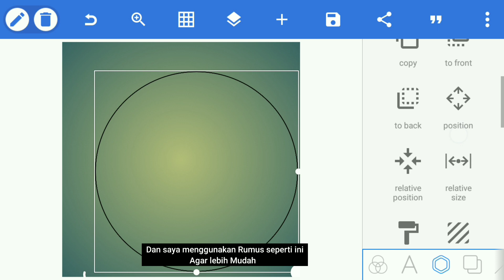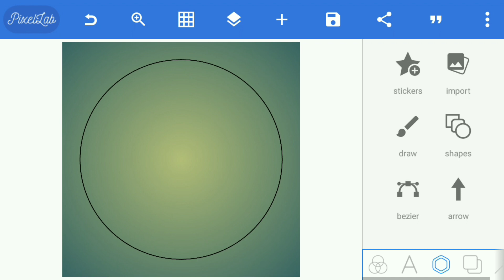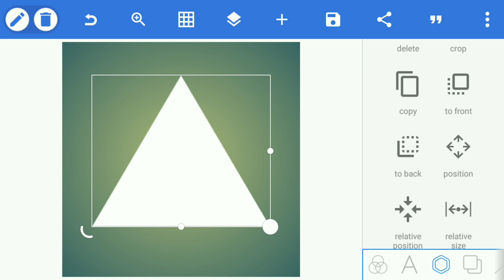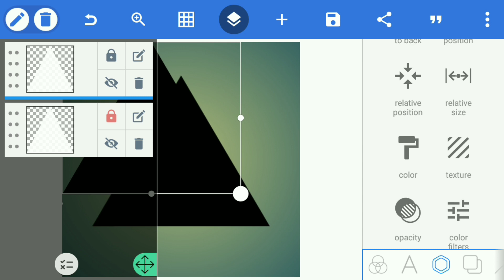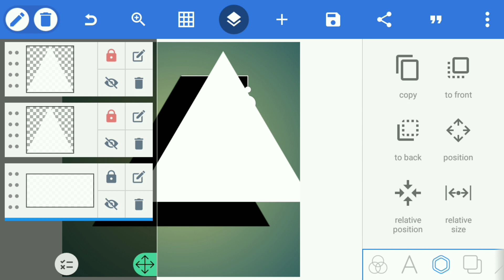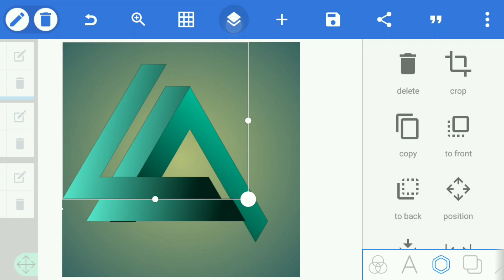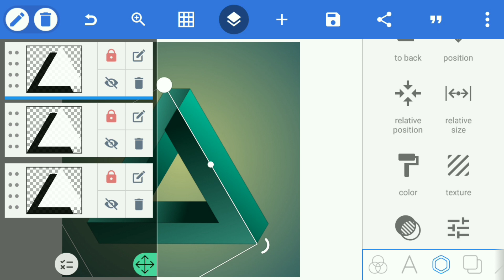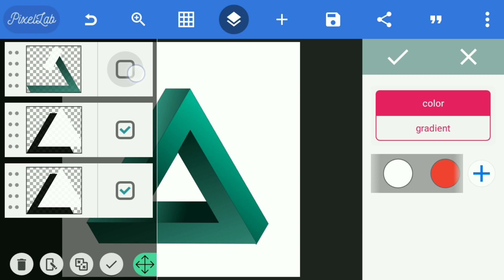Cara membuat logo di hp, Tutorial pixellab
Untuk kali ini aku bikin Tutorial cara membuat logo di hp, logo segitiga ilusi dengan menggunakan apk pixellab, smoga bermanfaat.. dan terimakasih untuk yang telah mendukung channel ini.